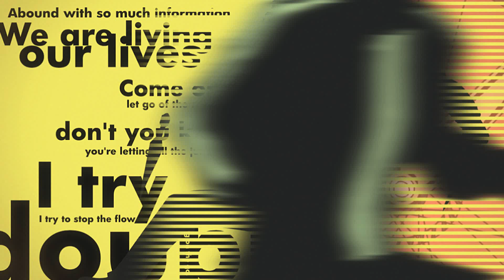Persona 4 Opening 1080p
Ripped from P4G PC, apparently 1080p but might be upscaled?